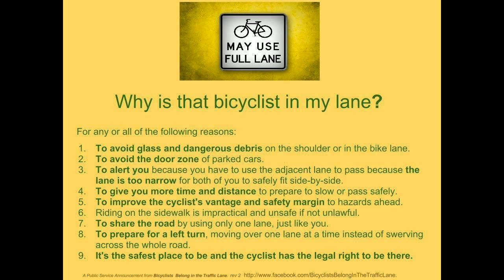EK54SVX - Road rage (To: @GMPTraffic)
I quoted Section 59 of the Police Reform Act at the end of the video, but to be honest I think a case like this ought to be treated as Common Assault, or even Aggravated Assault.

Some people might ask why I stopped. This is because, at the point I decided to stop, the front of the car was about 12 inches from my rear wheel. It would not be safe to carry on under those circumstances, so I slowed down very gradually to come to a complete stop.

Location: Bolton Road (A666), Junction with M60.